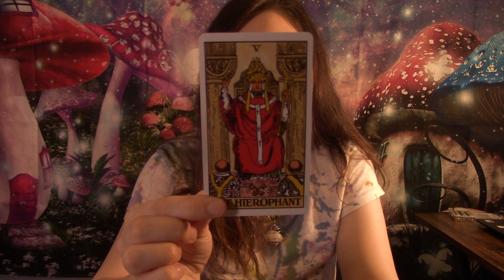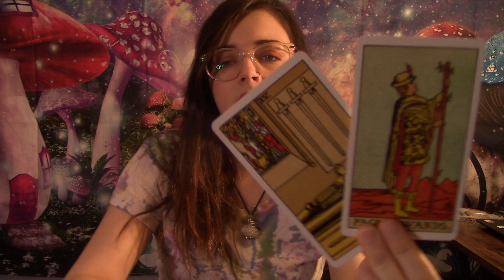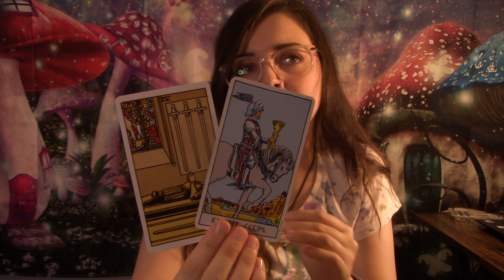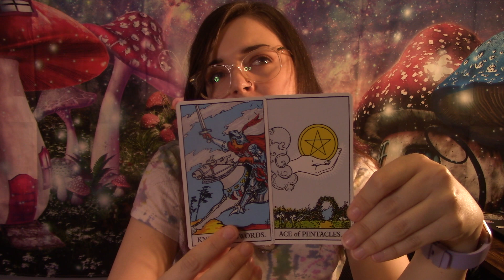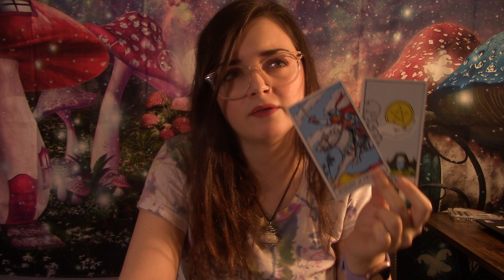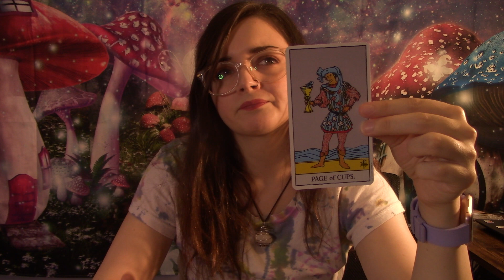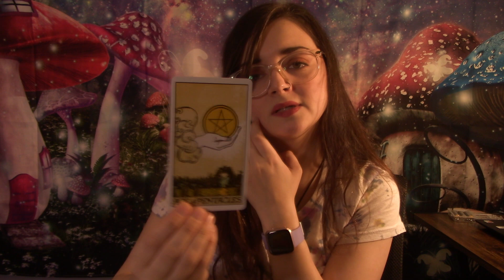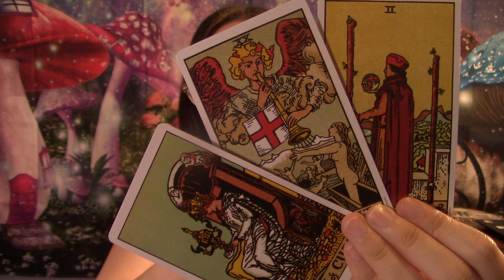Sagittarius "Inevitable! Make It Easy On Yourself, Here Is How" Mid November 2020